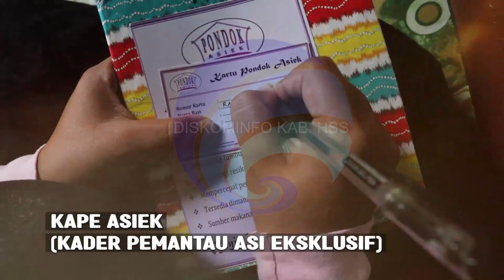Lomba Kader Posyandu Tk Provinsi KalSel 2022